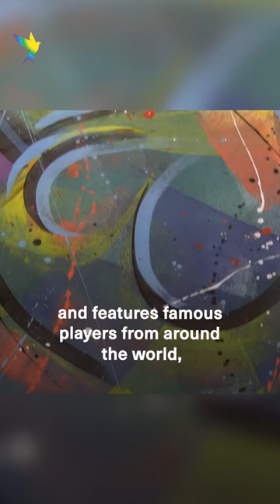Largest in the world! Qatar 2022 art breaks Guinness World Record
The Guinness World Record for the largest painting in the world has been broken in Qatar! 🎉
This canvas painting is around the size of a football pitch at 9,652 sqm. It was made by Imad Salehi to illustrate the long history of the FIFAWorldCup